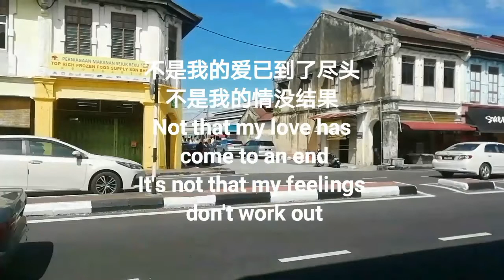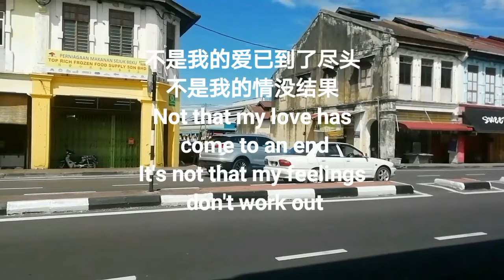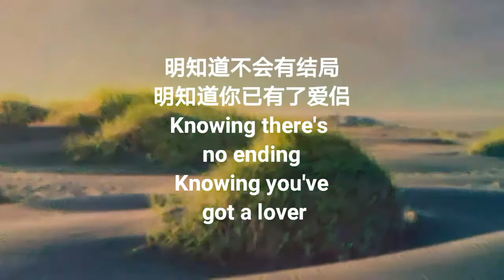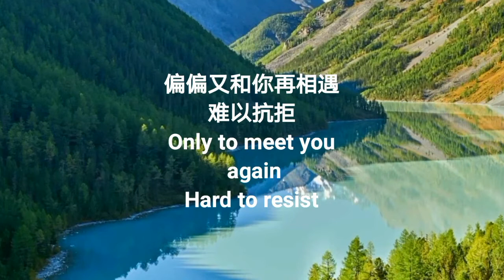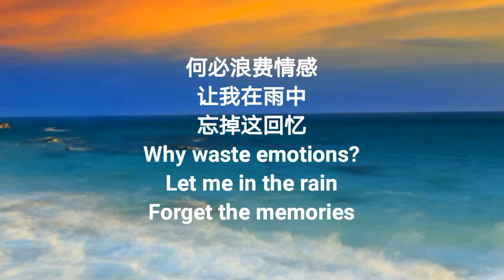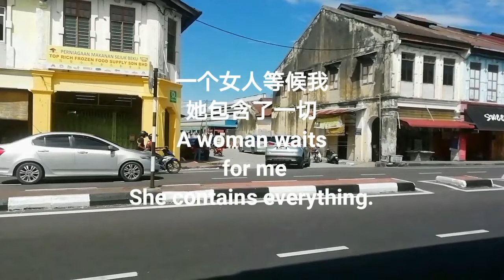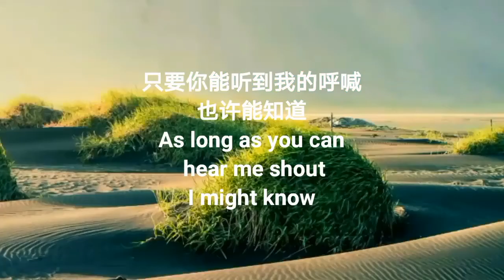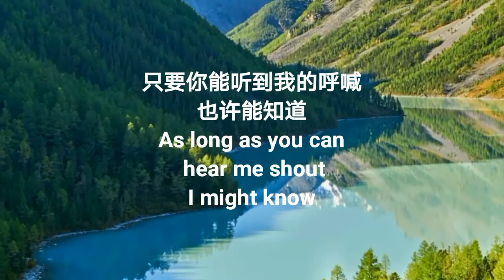How to sing- 非凡唱响大地-❤️丘宝#99,-千错万错-昨夜的悔恨-一个女人等候我-包容-记事本-,Enjoy and Releax #99/为你歌唱三千年/@PoW18